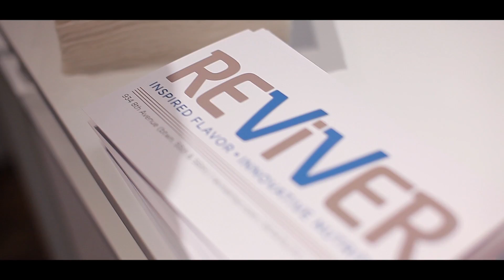Pop Up Yoga NYC: Light Bodies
A.R.T.S.Y Magazine presents the latest visuals for Pop Up Yoga NYC: Light Bodies

Visuals by A.R.T.S.Y'S very own: Jawney Qvest